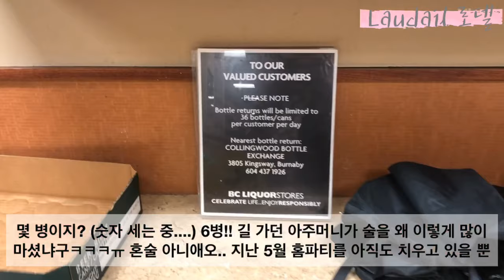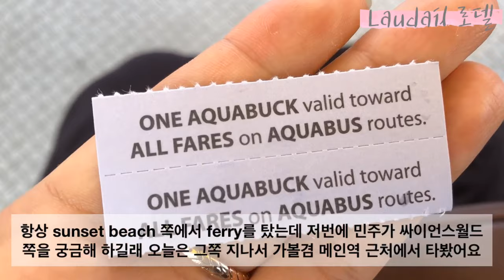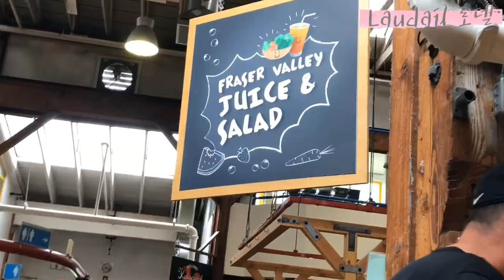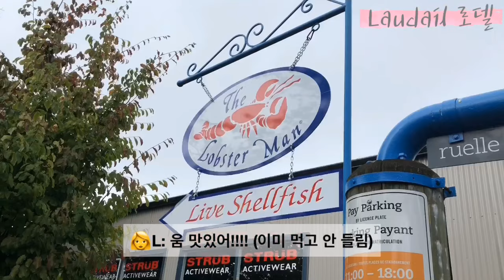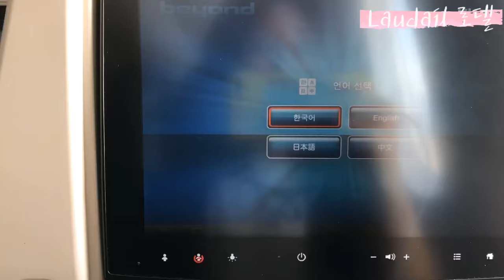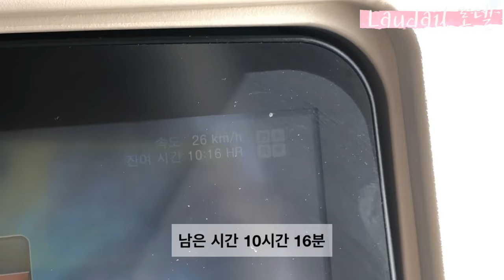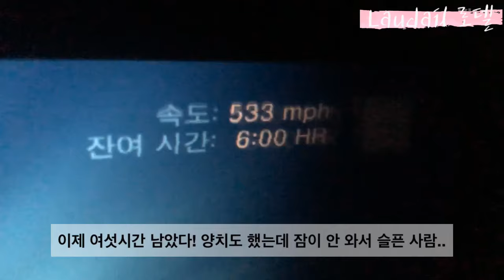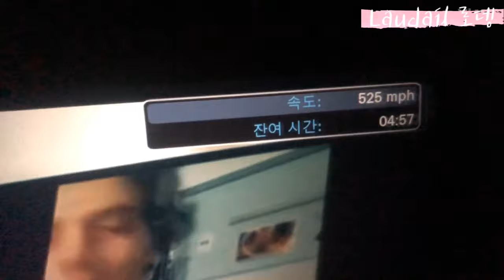로델 Laudail || [ENG] 여름학기 종강: 그랜빌 아일랜드& 한국으로 출국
드디어 여름학기 종강!
-밴쿠버 뉴비 민주랑 그랜빌 아일랜드 투어하기
-3주간 한국 다녀오기:11시간 한국으로 비행하기